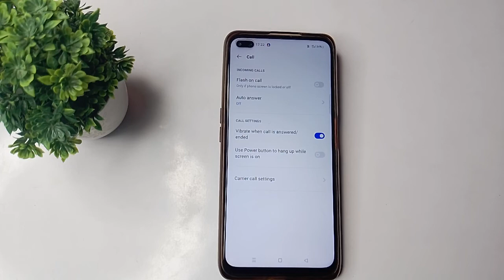how to disable incoming call flash in realme 6 pro mobile in Hindi